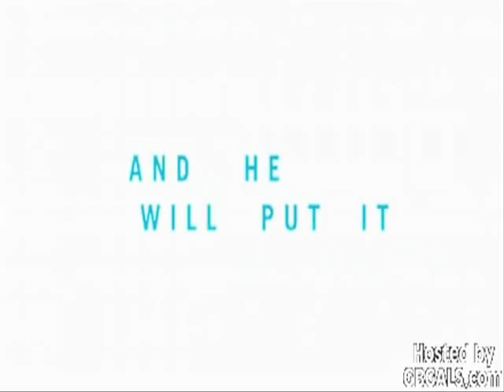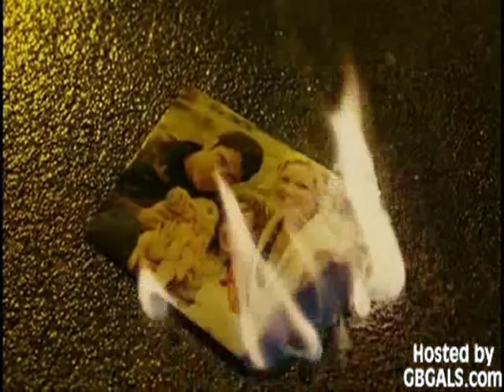Shattered Trailer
Shattered Trailer. Gerard Butler fans check out lots more